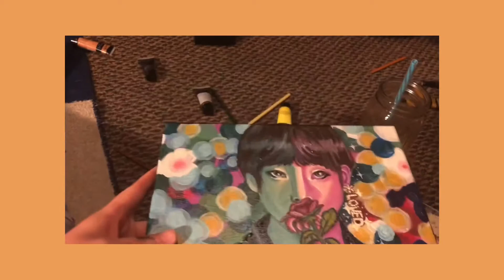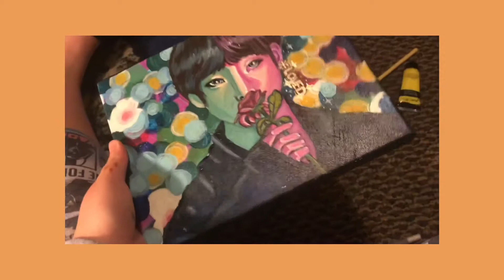A DAY IN MY LIFE VLOG #1: painting Taehyung from BTS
You can say this is an art vlog but not really, hopefully it’s entertaining!